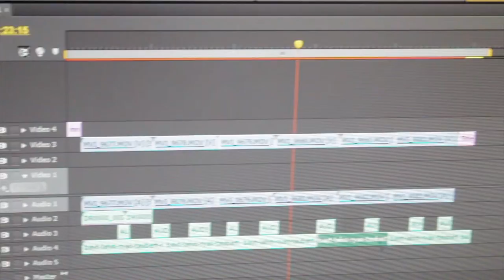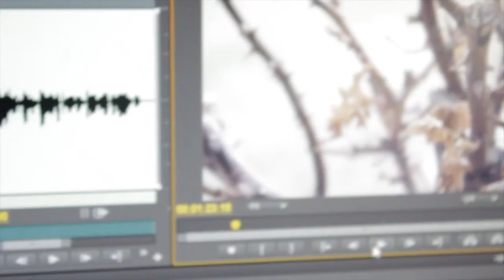MY RODE REEL 2019 : Experimental Project #2 (Behind the Scenes)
this is the behind the Scenes for my Rode Reel Experimental project #2.hope you enjoy and if you havent already here is the link for my short film you can watch now!!!

gear used:
Canon T6: